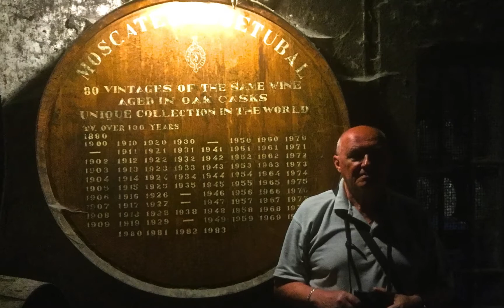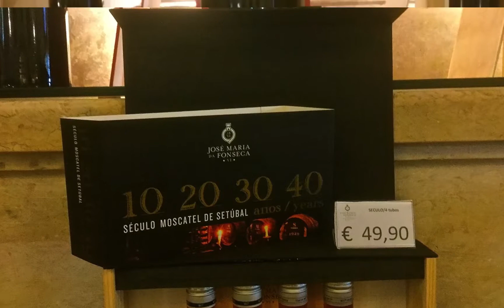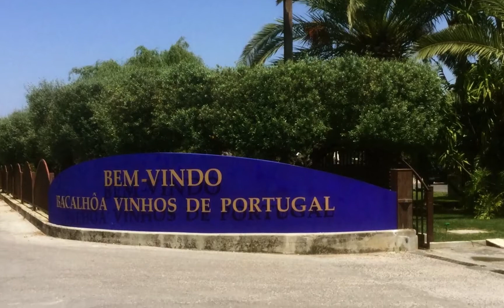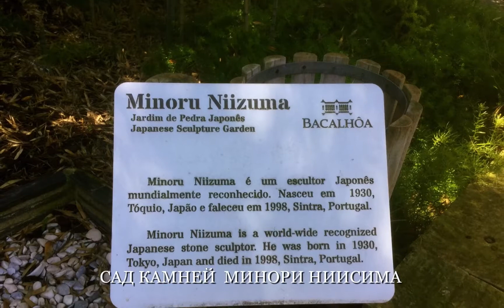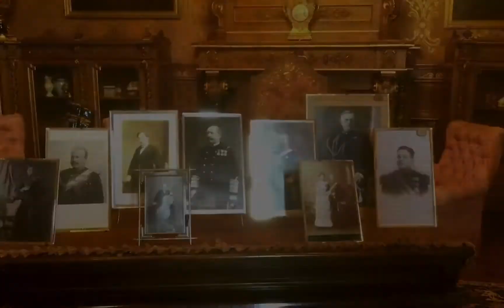Полуостров СЕТУБАЛ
17 May 2018